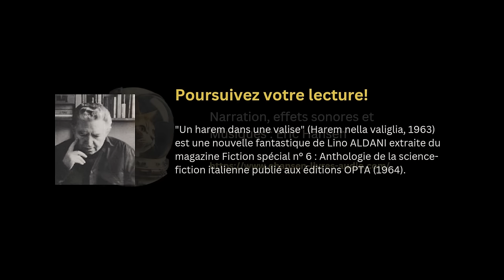Une nouvelle de science fiction de Lino Aldani - Un harem dans une valise - Livre audio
Au coin d'une rue, près de chez vous, se dresse une boutique. La vendeuse est belle. Vous rentrez. Une boutique spéciale cependant, car un petit homme surgit et vous offre un service inespéré, inimaginable. Vous le suivez. Dans l'arrière-boutique, se trouve une porte. Au-delà de cette porte, l'objet extraordinaire, unique de perfection, vous attend. Cet objet comblera tous vos désirs...

Lino Aldani est considéré à juste titre comme l'un des pères de la science-fiction italienne. Sa nouvelle "un harem dans une valise" écrite en 1963 aborde le thème essentiel du bonheur, de la réalisation des désirs grâce et par la technologie. L'artifice, le virtuel remplaceront-ils le réel ? À l'époque, nous parlions de portes et de choix. Aujourd'hui, nous parlons et parlerons de plus en plus, de réalité virtuelle, d'IA et de "vue à la première personne". Lino Aldani cultive les paradoxes, l'étrangeté des relations. Un livre dont vous êtes le héros ou l'héroïne. Au fait, tout ceci est-il bien réel ?

"Un harem dans une valise" (1963) est nouvelle de science-fiction de Lino Aldani une nouvelle fois extraite du magazine Fiction spécial n° 6 : Anthologie de la science-fiction italienne  (Novembre 1964) publié chez OPTA.

Un GRAND GRAND merci à Gianni et à Sophia.

❤️ Vous aimez la chaîne ? Pourquoi ne pas soutenir la création des prochains épisodes ?

Format d'attribution : "Un harem dans une valise". Une narration et une musique de Eric Hansen - publiées sous CC-BY 4.0.